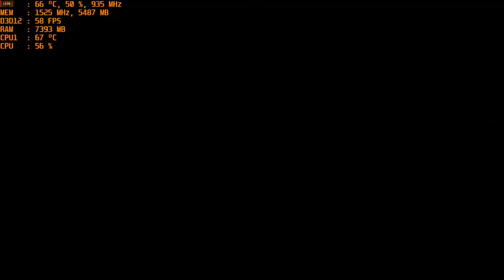Gears 5 - 1440p with the MSI R9 390 & AMD FX-6300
Cpu: Fx-6300 4.4ghz OC
Ram: 16gb DDR3 1866mhz
Gpu: MSI R9 390 8gb OC
OS: Win10 Pro, Recorded with Relive
Res: 1440p Ultra Settings